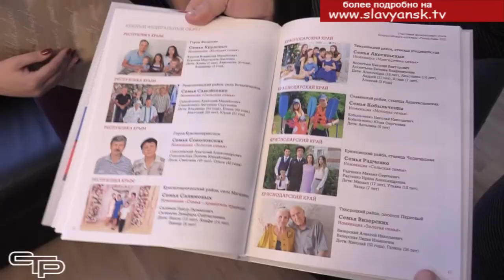Семья года - 2022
Как сказал классик, все счастливые семьи счастливы одинаково. Трудно с ним не согласиться в том плане, что в хорошей семье всегда есть взаимопонимание, доверие, дружеская атмосфера и единство жизненных целей. Но далеко не все благополучные семьи успешно участвуют в конкурсе «Семья года-2022». Семья Кобыльченко из Анастасиевского сельского поселения стала победителем этого конкурса